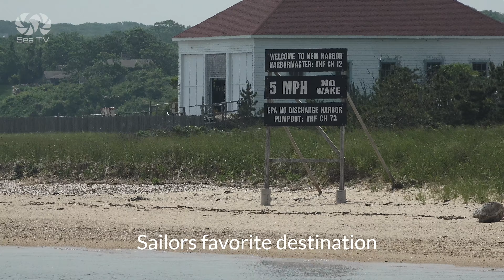Rhode Island Sail Block Island, USA | sea tv